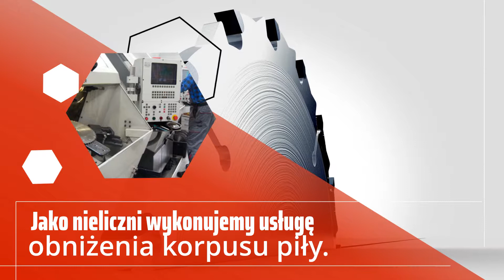Ostrzenie pił tarczowych ostrzenie pił ostrzenie wierteł Zabrze Andro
Andro jest przedsiębiorstwem prężnie urozmaicającym swoje wyposażenie od 2012 roku.  Właścicielami są Andrzej Ściubski i Renata Ściubska. Siedziba i warsztat znajduje się w Zabrzu w województwie śląskim. Firma zapewnia Klientom usługi z zakresu ostrzenia, regeneracji i naprawy wszelkiego typu narzędzi z ostrzem.

Oprócz tego działalność prowadzi również dystrybucję tych narzędzi, sprzedając produkty renomowanych marek takich jak Globus, AKE, Dimar, freud, CMT, Festool. Korzystając z usług, mają Państwo możliwość dokonać renowacji pił tarczowych, narzędzi do produkcji okien, narzędzi trzpieniowych do obrabiarek CNC, frezów z wymiennymi nożami, narzędzi diamentowych PKD, noży strugarskich.

Do warsztatu wprowadzono pięcioosiowe centrum CNC, pozwalające na wykonywanie usług z jeszcze większą precyzją.